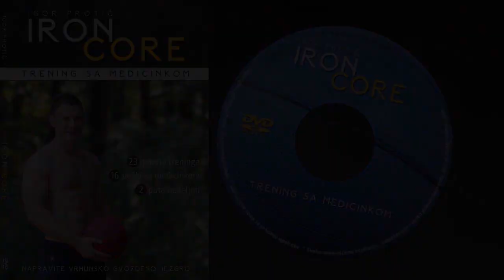ZGIBOVI I OBRNUTA VESLANJA ZA RAZBIJANJE BICEPSA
Dve odlične vežbe koje kada se rade u supersetu vrhunski pogađaju bicepse (i leđa).